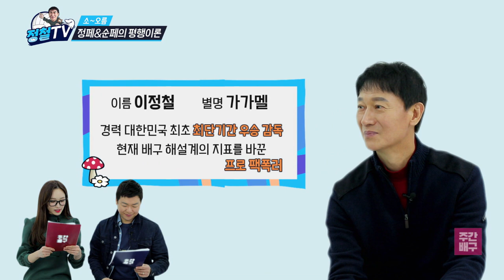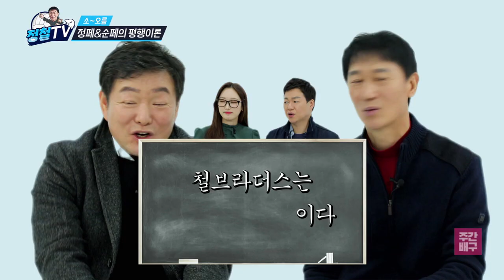[SBS SPORTS] 정철tv